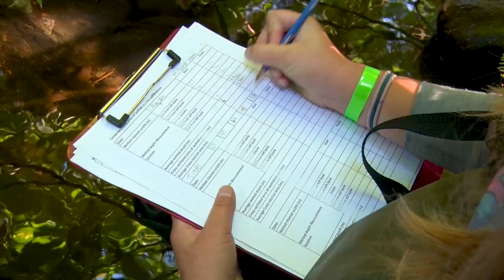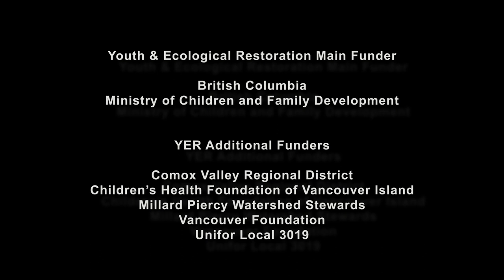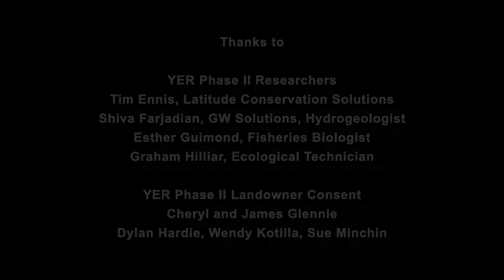Ecology Transforms Youth (35 min., 2019)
youthecology.ca
Filmmaker: Ed Carswell, Carswellfilm.ca
Hike and wade with several youth as they explore Comox Valley watersheds and ecosystems.
The Youth & Ecological Restoration (YER) program was created by Wendy Kotilla in
2004. Guided by nature, YER engages vulnerable youth with the ecology of their home
place through restoration, science, ecotherapy and mentoring. Over 340 participants have
worked with local researchers and environmental groups.